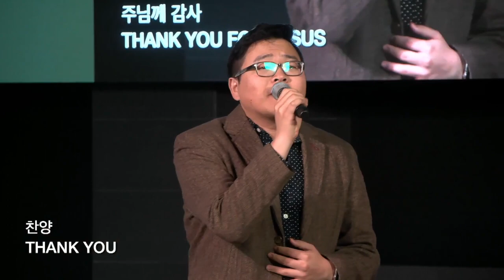코너스톤 교회 찬양팀 찬양 - Blessing After Blessing - 11.20.2022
Cornerstone Church began in 1993 with a group of young adults led by Pastor Jong Yong Lee as they gathered to give worship unto the Lord. Today, Cornerstone is still committed to its founding vision as it strives to build a healthy church through each member by cultivating Christ-centered relationships so that all may attain the measure of the fullness of Christ.

영혼을 살리고 진정한 예배를 올려드리며 치유와 회복, 예수 그리스도의 몸을 이루기 위해 코너스톤 교회는 1993년 10월 셋째주 LA에서 몇명의 청년들과 이종용 목사님의 가족이 첫 예배를 드림으로 시작되었습니다. 코너스톤 교회는 주님이 주신 비전과 사역을 감당하기 위해 최선을 다하고 있습니다. 그 중 QT를 통한 성장, 예배갱신, 문화를 통한 사역 등으로 하나가 된 것을 굳게 잡아 지체마다 그리스도의 장성한 분량까지 성장해가는 건강한 교회입니다.